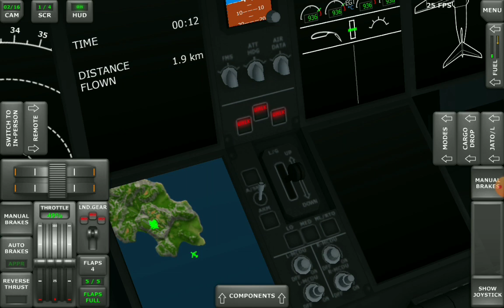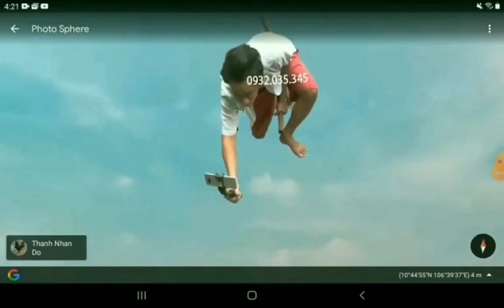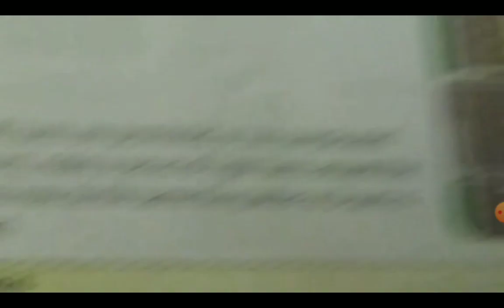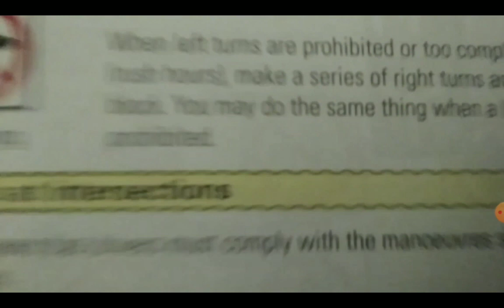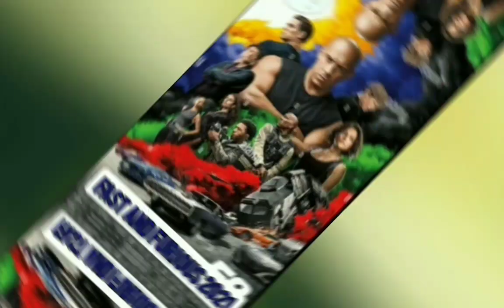LOOKING BACK AT 2022: BEST AND FUNNIEST MOMENTS 🥳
HAPPY NEW YEAR🥳 time to look back at the memories of 2022.